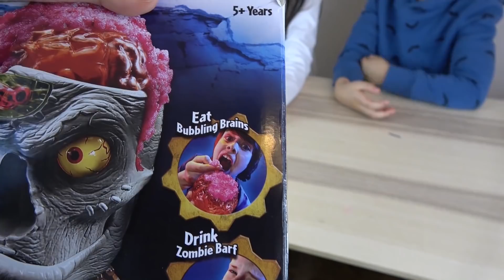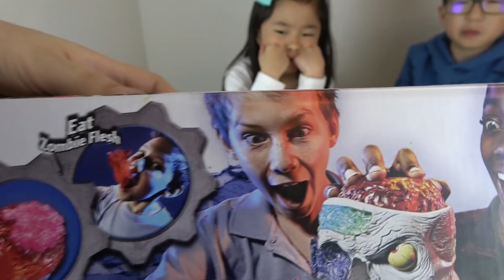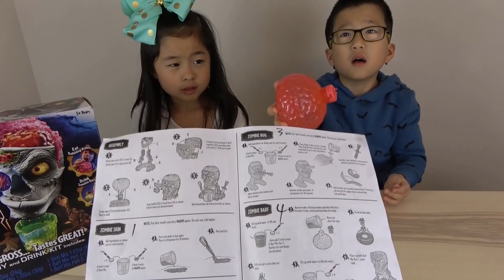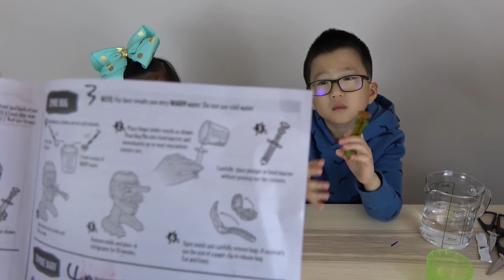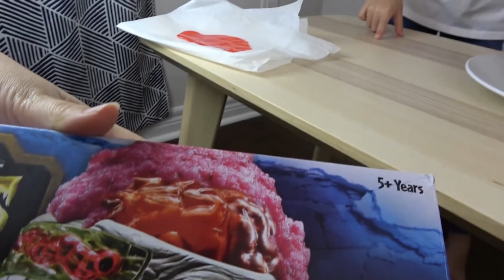どん引き😨 たすけて～😱 ななめ上いきすぎ 海外知育菓子 試してみた😂🤣 ゾンビ Zombies Lab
カナダでゾンビの知育菓子をみつけたので、試してみることに。全てが予想を超えて、ななめ上をいきすぎてて、ドン引きですｗ日本には絶対にない発想だと思いますｗｗ